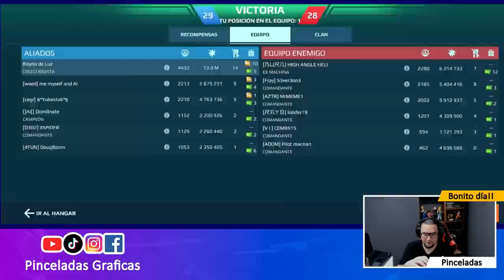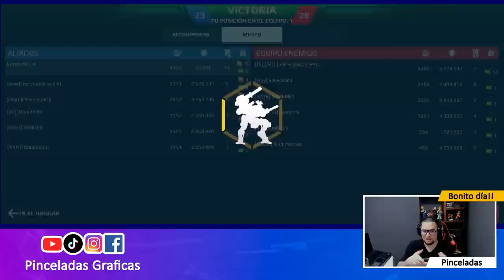[WR] ESTE INDRA ES EL ANTI META DEL ROOK Y NEWTON War Robots - Pinceladas Graficas